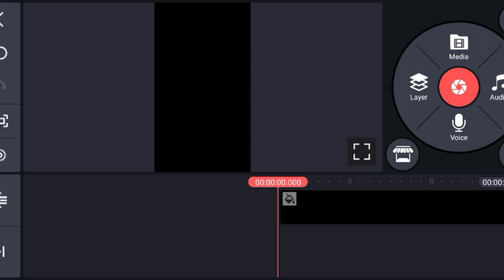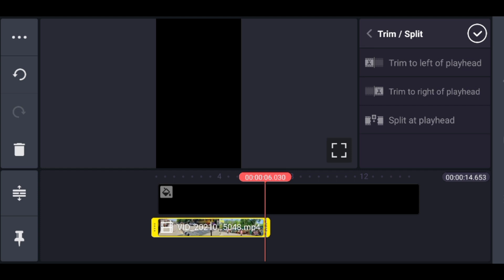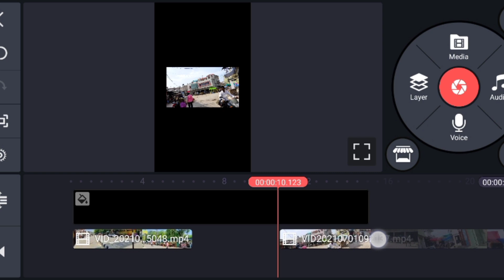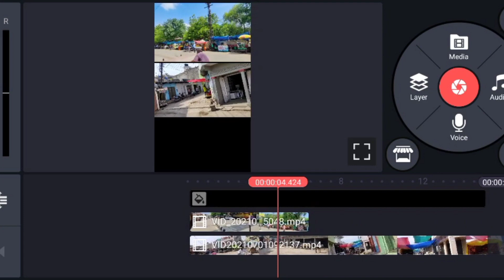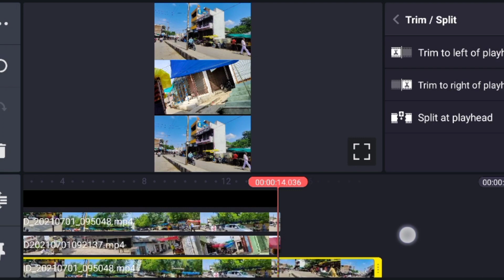How To make 3 layer video in Android by Ajayrdx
Daily Update kai liye aap muje Instagram pe be follow kr skte ho... Vah pe mine unique unique short video & Unique pic upload krta rehtha hun .👇👇👇👇👇

How to make reel
how to make 3 layer video
kine master Editing
how to edit 3 layer video in Android
how to make Instagram reel

KEEP supporting 🙏 keeping loveing 🤗